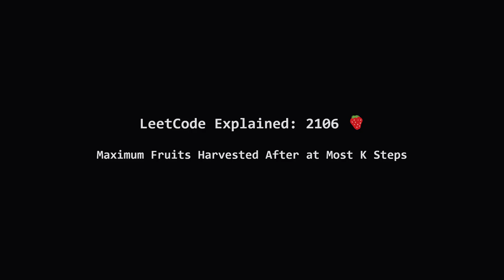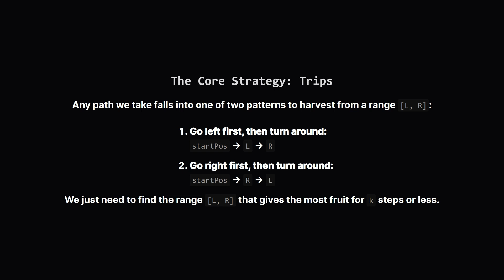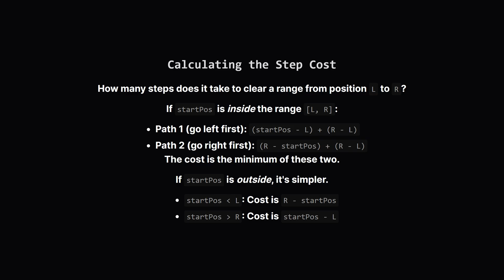2106. Maximum Fruits Harvested After at Most K Steps | Leetcode Daily - Python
Dive deep into LeetCode 2106, 'Maximum Fruits Harvested After at Most K Steps'! In this video, we break down this tricky optimization problem into simple, understandable concepts. We start with a clear example to build our intuition. Then, we explore two powerful solutions: a clever search method using prefix sums to test every possible travel strategy, and a highly efficient sliding window approach. We'll walk through the logic and Python code for both methods, comparing their time and space complexity to see why the sliding window is the optimal solution. Learn how to calculate travel costs and identify the best harvest range to maximize your fruit collection within the step limit.

Perfect for coding interview preparation and improving problem-solving skills.

Let me know what problems you'd like to see solved.